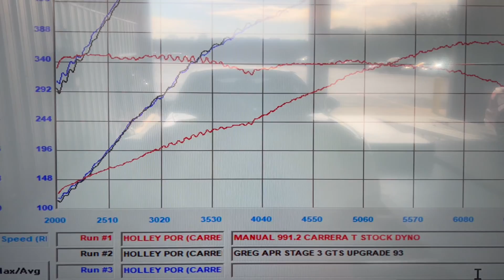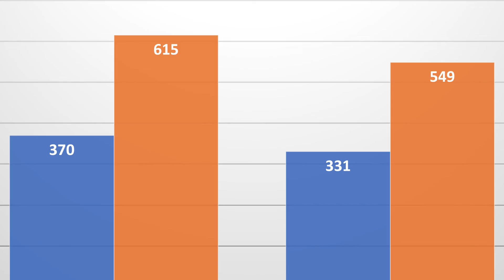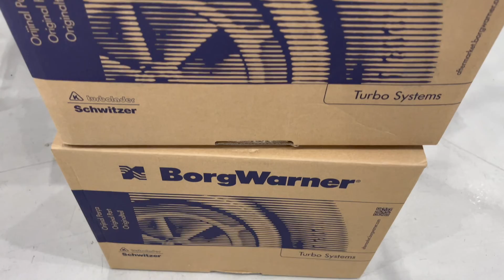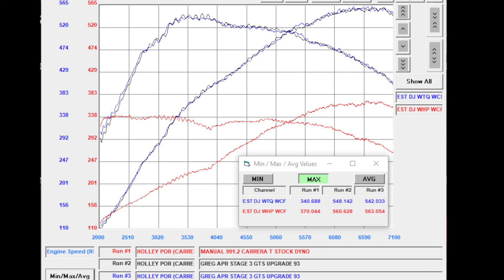Motorlife: Porsche 911 Carrera T (991.2) with an APR Stage 3 GTS Turbo Upgrade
The APR K04.3 GTS Turbocharger System gives base-model Porsche 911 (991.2) Carrera models plug-and-play horsepower boosts that have seen up to 615 horsepower and 549 ft-lbs of torque on the dyno. That’s gains of up to 263 horsepower and 266 ft-lbs of torque over stock, and there’s more to be had if you choose to upgrade the intercoolers. Complete with the included Stage 3 ECU upgrade and your Carrera will be a completely different machine.